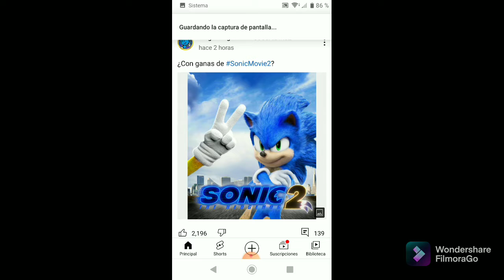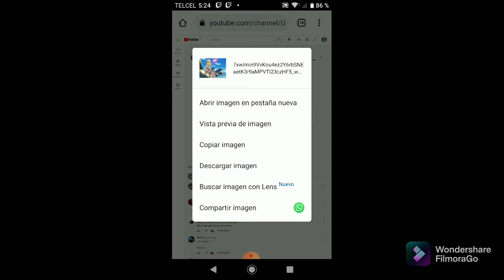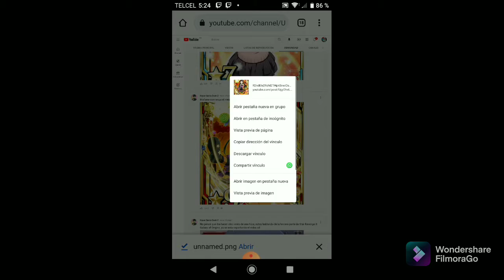Como descargar imágenes de youtu.be fácil